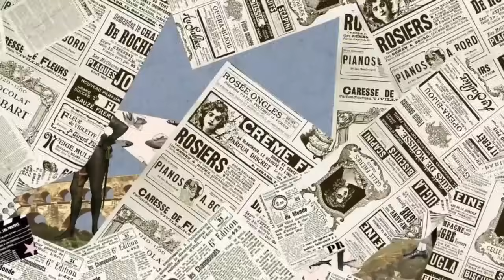Casos reais de stalkers de celebridades - parte 1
No vídeo da semana, confira casos um tanto quanto assustadores de celebridades que foram stalkeadas na vida real.

Confira nosso canal de cortes! @cortesdopa
Para mais histórias bizarras, obscuras e de crimes reais, confira nosso podcast